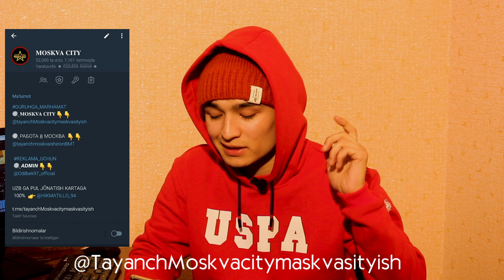Yilning eng kulguli pranki / Odamlar tepkilandi / Prank of the year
LIKE BOSISH VA KOMMENTARIYA QOLDIRISH ESDAN CHIQMASIN JIGARLAR!